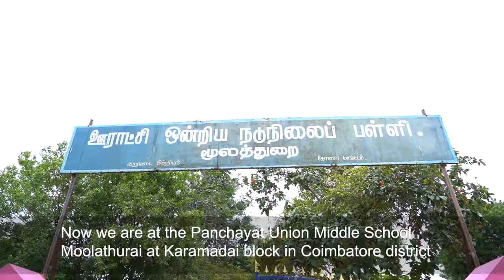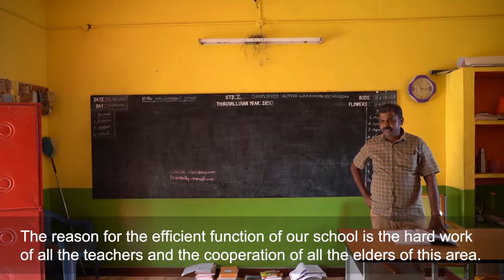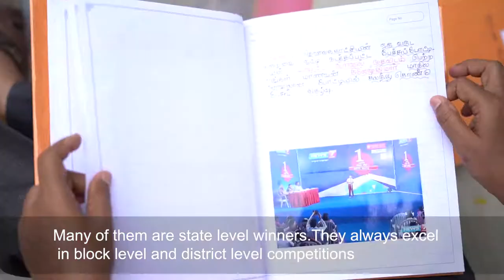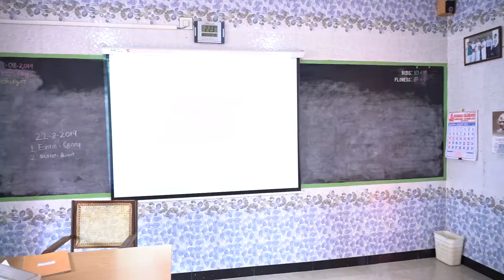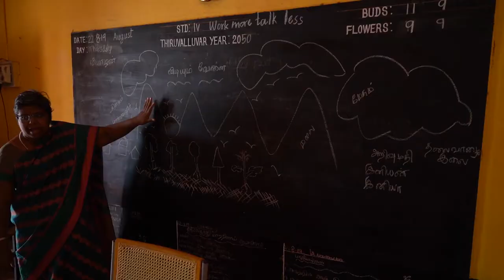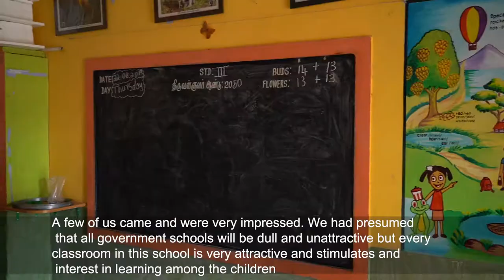School Leadership Development Programme MOOLATHURAI